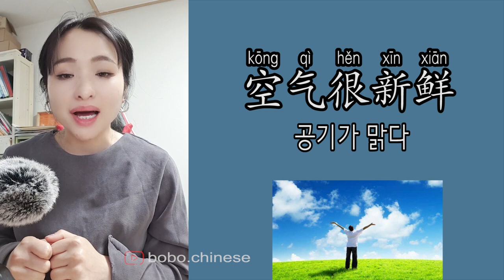중국어 일상용어 따라 읽기 (원어민 발음 )2021.05.28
很迷茫
정신이 아득하다
数一下
좀 세어 보세요
把门关上
문 닫으세요
今天起得很早
오늘 일찍 일어났어요
该走了
가야겠어요
能借我一下充电器吗
충전기  좀 빌려 줄 수 있나요?
你先
먼저 하세요
放不下
마음에 걸리다
不是我的
내꺼 아니에요
天快黑了
날씨가 곧 어두워지다
我没那个打算
저 그런  계획 없어요
什么时候结婚？
언제 결혼 해요?
该我了
네 차례가  왔다
我忘不掉她
저는 그녀를 잊지 못해요
空气很新鲜
공기가 맑다
没精神
정신 없어요
我没吃早餐
아침 안  먹었어요
有空聚聚吧
시간 있으면 좀 만나요
你的车牌号是多少
당신의 차 번호는 몇 번인가요?
你有多高？
당신 키가 몇 이에요
最近怎么样？
요즘에 어때요
这是新的
이것은 새거예요
可以退款吗？
환불 가능해요?
心里难受
마음이 불편해요
这部电影很精彩
이 영화는 매우 재미있어요
很无聊
심심해요
什么都不想吃
아무것도 못 먹어요

❤Instagram보이차 :bovvvdodo
✿중국어강의
✿중국어녹음
✿온라인1:1수업
✿TSC수업
✿HSK수업